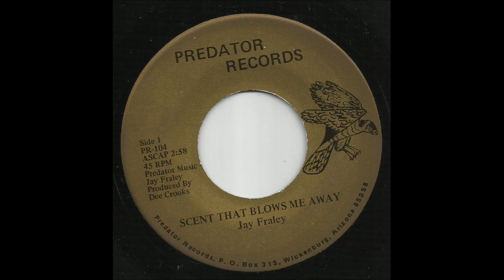Jay Fraley - Scent That Blows Me Away